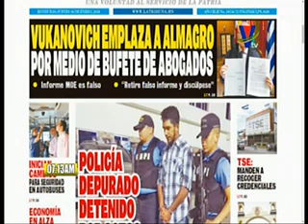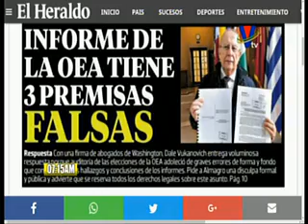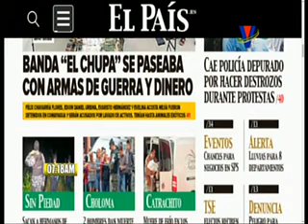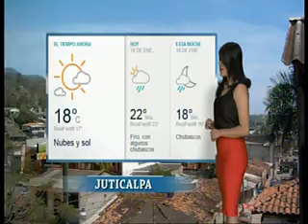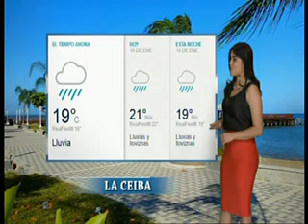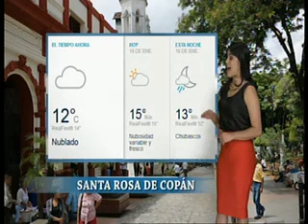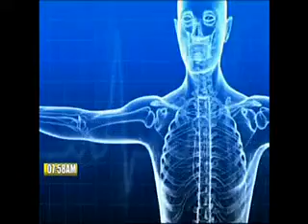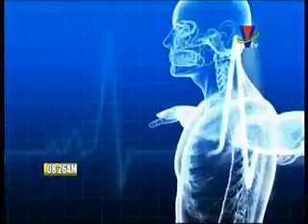Acción VTV Nuestra Gente: Programa del 18 de enero 2018